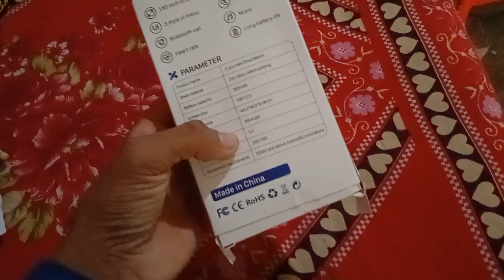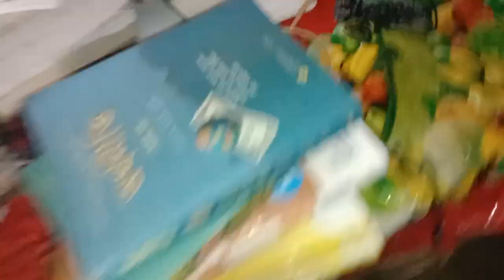Apple watch i7 Pro Max Copy.Buying from Daraz Limited.(blog video _35)batboyvlogs